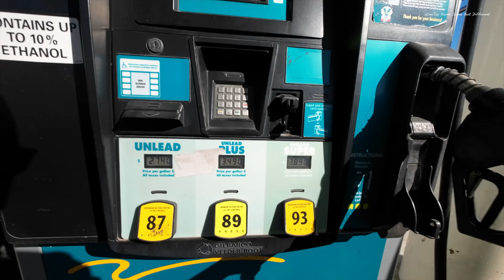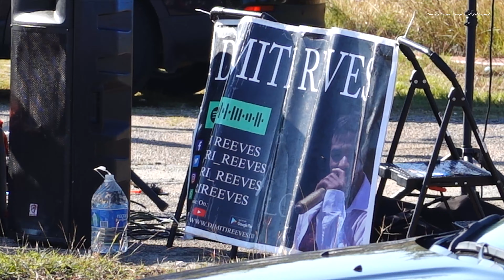"Street Swagger Spectacular: Risky Rhythms and Moonwalking Madness to Honor the King of Pop!"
Get ready for an electrifying show that will leave you moonwalking on the edge of your seat! Join us in the heart of Houston, Texas for a Street Swagger Spectacular like you've never seen before. Brace yourself for risky rhythms, outrageous dance moves, and of course, a healthy dose of moonwalking madness as we pay homage to the legendary King of Pop, Michael Jackson!

Get ready to witness our talented troupe unleash their inner dance demons on the streets, turning sidewalks into dance floors and pedestrians into awestruck fans. It's a combination of danger, laughter, and an undying love for all things Michael Jackson. From gravity-defying moonwalks to jaw-dropping spins, our dancers will take risks that will leave you both amazed and amused.

But be warned - this street spectacle is not for the faint of heart! As the rhythms get riskier, the dance moves wilder, and the moonwalking reaches astronomical levels, get ready to hold your breath and double over in laughter simultaneously. It's a rollercoaster of excitement and hilarity that will have you questioning the laws of physics and the sanity of our performers.

So gather your friends, lace up your dancing shoes (or sneakers), and prepare for a show that will make your heart skip a beat and your laughter reach uncontrollable decibels. Join us for a night of epic moonwalks, dangerous dance moves, and a tribute to the unbeatable King of Pop himself. Get your viral dance moves ready and let's hit the streets of Houston for an unforgettable, hilarious, and dangerously entertaining show!

‘Same same, but different’ also illustrates Thai culture’s keenness on saving face. Describing something as ‘same same’ (even if it’s significantly different) is a way to answer a question vaguely, without actually saying “no” (or “it’s different”). Saying “no” might cause one or both parties to lose face and makes the other look bad. Simply claiming that something is ‘same same’ could provide an easy way out for everyone.

Have a friendly disagreement with a Thai, where they describe something one way, and you say, “no, it’s actually such and such,” and you might be met with a chuckle and the response“it’s same same”, as a way of downplaying the situation and the fact that someone may be wrong.